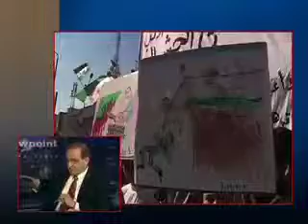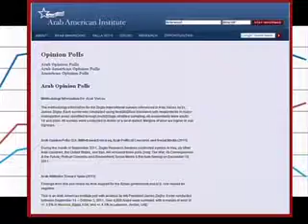Viewpoint with James Zogby: Rob Malley on Syria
Rob Malley, Program Director, Middle East and North Africa at the International Crisis Group (ICC), discusses the situation in Syria and the international political efforts to halt the ongoing violence.